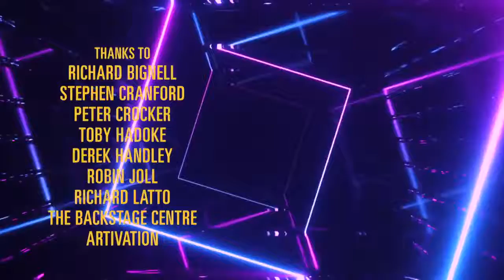Doctor Who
The season 24 boxset
Sylvester McCoy
Bonnie Langford

Solitarymaninblack.bandcamp.com
Bentbox.co/solitarymaninblack